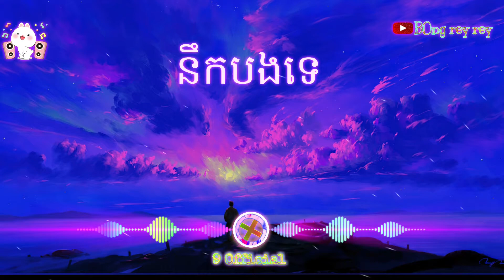🎶នឹកបងទេ❗remix🎶2021💯ល្បីក្នុងtiktok💯នឹកបងទេ/❤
Bong rey rey

⛔🟢😎អរគុណកាគាំទ្រូ❤សូមបងប្អូនជួយគាំទ្រ  ឆាណែល ខ្ញុំបាទ​ ផង​​ ​❤❤
​​​​​           ❤🙏អរគុណដែលបានចូលទស្សនា Video ក៏ដូចជា​ គាំទ្រខ្ញុំ🙏❤ Khmer Love Khmer ❤😍